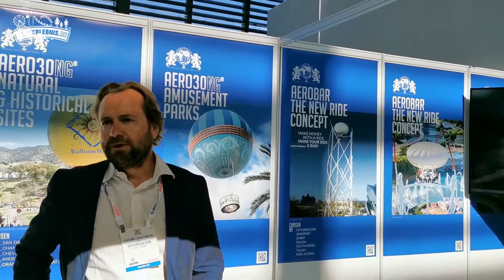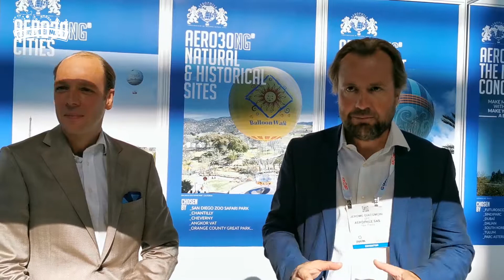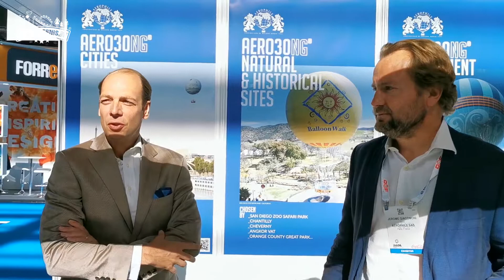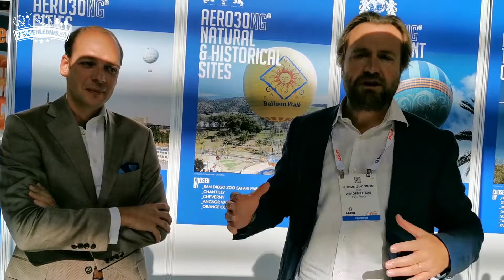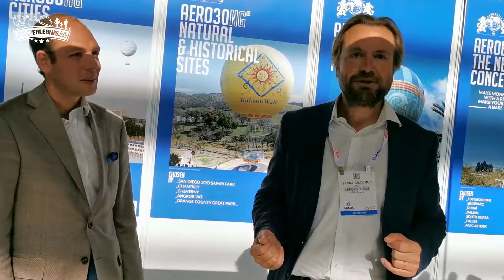Jérôme Giacomoni announces 2nd Aerophile Aerobar for Dubai in 18 months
► Pressegespräch zu 2. Aerophile Aerobar für Dubai innerhalb 18 Monaten

Günstige Freizeitpark-Tickets (Angebote ständig aktualisiert)

Folge uns für Neuigkeiten rund um Freizeitparks und Attraktionen!